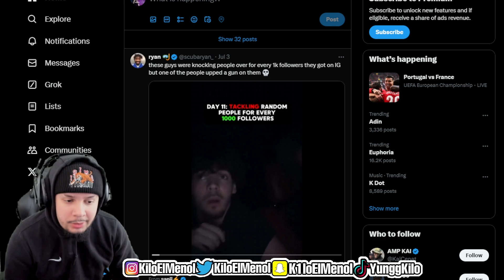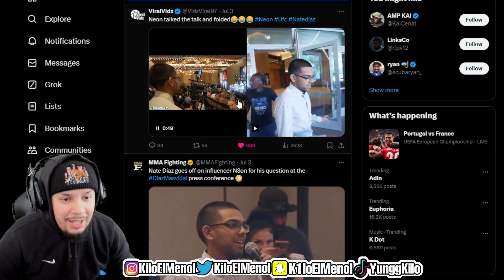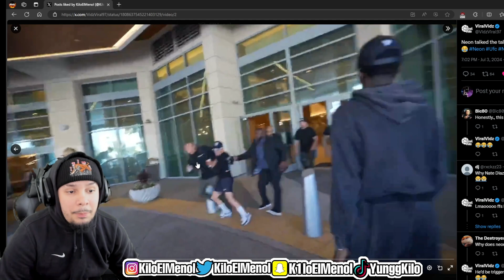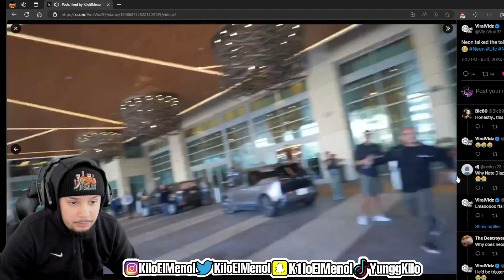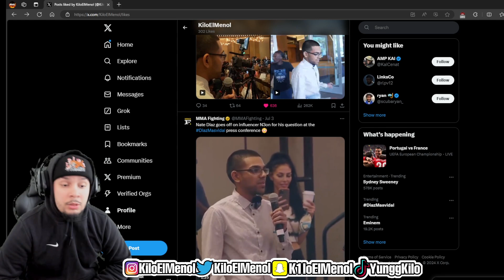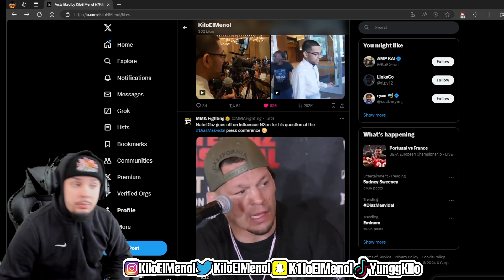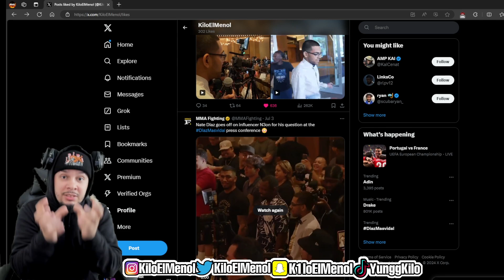The End Of Neon!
Kick - @KiloTV